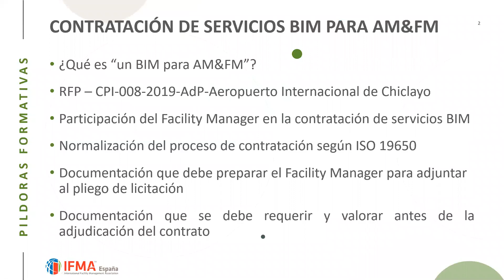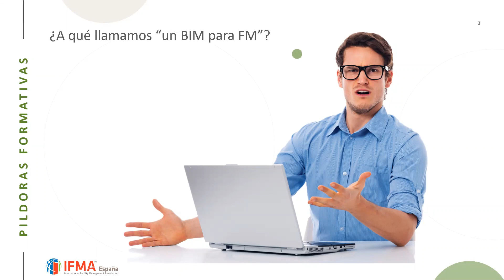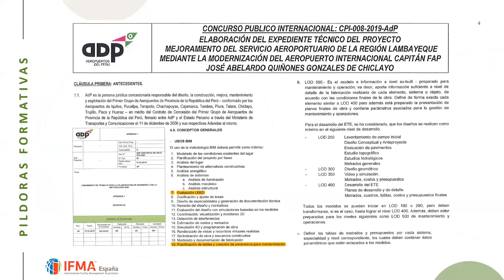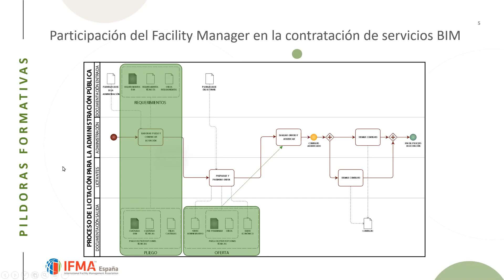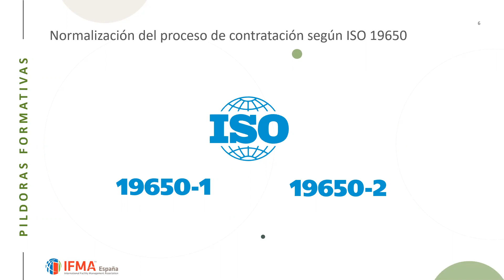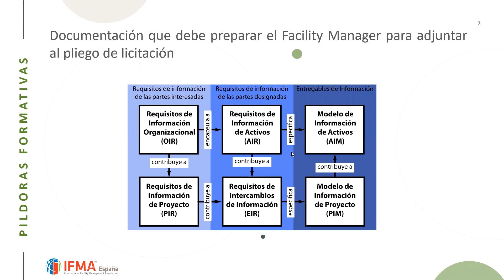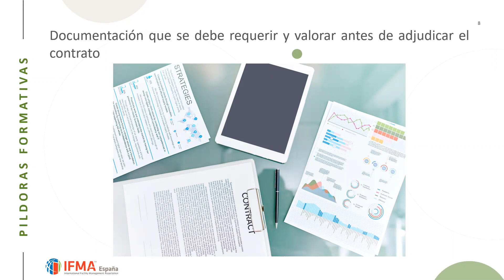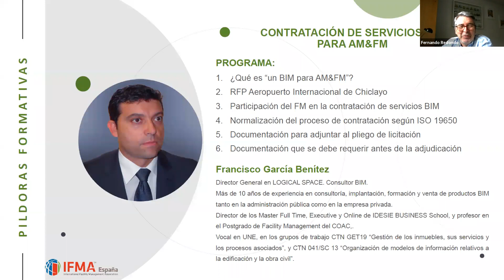IFMA España - Pildora formativa 21-04-2020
Contratación de servicios BIM para AM & FM